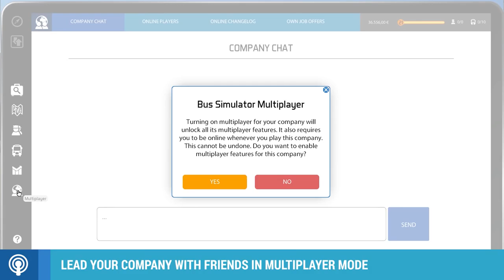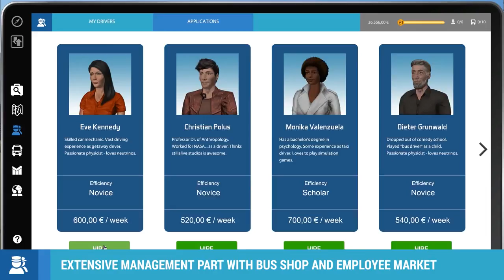Bus Simulator 16 - Release Trailer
Win the daily battle with the clock—become a bus driver!

Six true-to-life city buses, including two Lion’s City buses licensed by MAN, and a gigantic freely accessible world are waiting for you in Bus Simulator 16. Transport your passengers to their destinations across five authentic city districts safely and on time. Drive a two-door, three-door, or a true-to-life articulated bus through commuter traffic at rush hour, watch out for emergency vehicles, and take detours around construction sites. But watch out, or you will get into trouble for accidents and traffic violations!

You also have to maintain order inside the bus. Calm upset passengers, repair stuck doors, sell tickets correctly, and extend the ramp for wheel chair passengers in a timely manner. You will have to be efficient if you want to stick to your schedule, as it is only by doing this that you will build up your reputation in the city, earn the trust of your passengers, and most importantly, make money! The better your reputation, the larger the contracts you can secure, and the more buses will be available to your company in the shop. Unlock additional districts of the city and carefully plan routes for the employees you will acquire in the included job exchange.

As you grow more successful, you will also acquire more and more advertising banners for your buses, which bring in additional money. If your buses are too dull, you can paint and decorate them with unlockable decals, ensuring that your passengers reach their destinations in the coolest way possible.

You think bus drivers are lonely? Not in Bus Simulator 16! Invite your friends into your game in multiplayer mode and let them take over routes for you. The money they earn can be used to expand your shared company and thus perfect public transportation in your city.

You want to drive even more buses and arrange Sunny Springs to fit your expectations? Then you can just construct the city to suit your own taste. Bus Simulator 16 is mod-friendly, and you can use programs like Blender and Gimp to adjust the visual appearance of the existing buses to your liking, as well as integrate your own custom buses and buildings into the game.